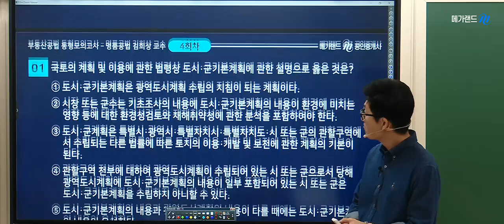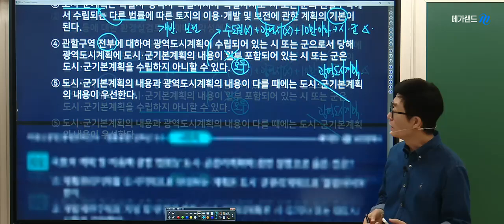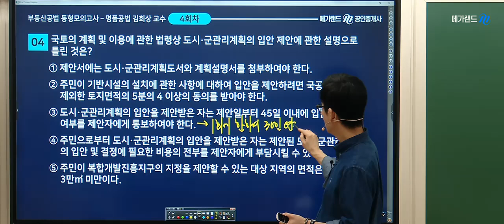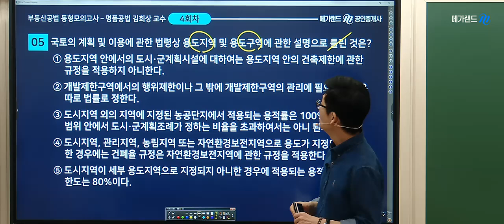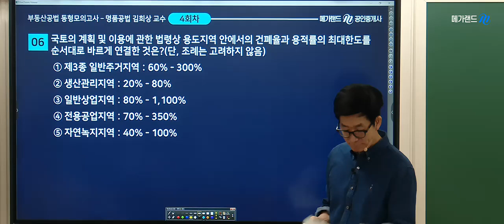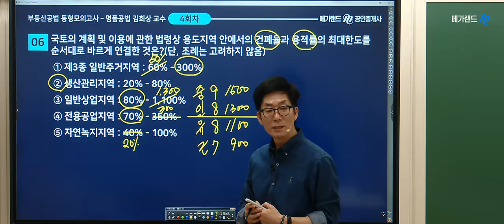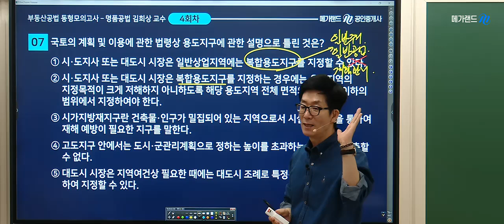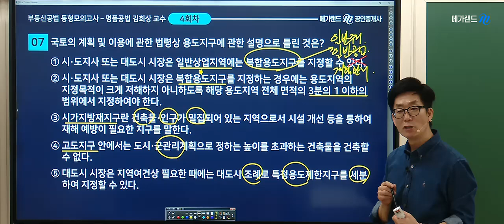[공인중개사학원 김포중앙] 🌈공법 김희상 교수님의 [동형모의고사 4회차] - 실전에서 직면할 모든 상황을 미리 경험하라!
💠합격을위한 마지막STEP! 김희상교수님 동형모의고사 상세안내

💠합격을위한 마지막STEP! 김희상교수님 족집게100선 일정 보기

💠합격을위한 마지막STEP! 김희상교수님 마무리특강 보기